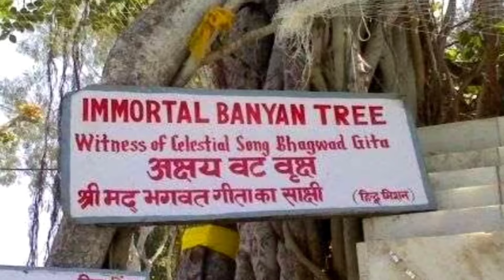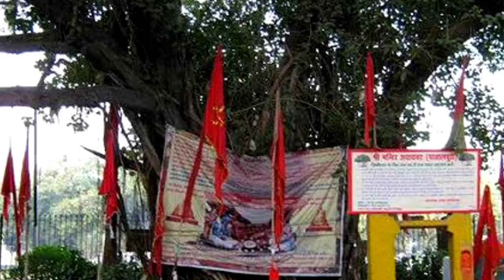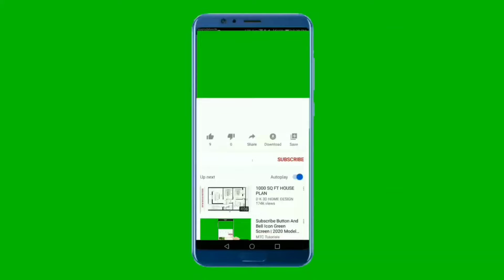Akshay vat history and importance / अक्षयवट का इतिहास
Hello freinds I'm Deep

akshay vat prayagraj history in hindi,
akshayvat prayagraj,
akshayvat mandir prayagraj